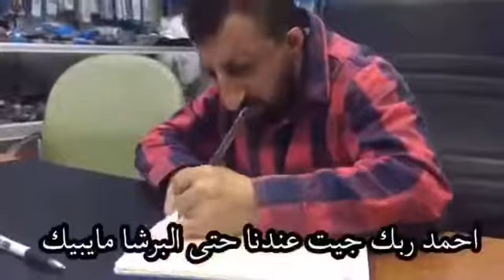ميسي كاس العالم قطر ميسي يمكن يروح الى الدوري السعودي بالشتاء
اسرار وفضايح ميسي مع باريس سان جرمان بعد رحيله من برشلونه
ريال مدريد مبسوط
النصر و الهلال يتفرجون
الزمالك و الاهلي مايدرون وش الطبخه